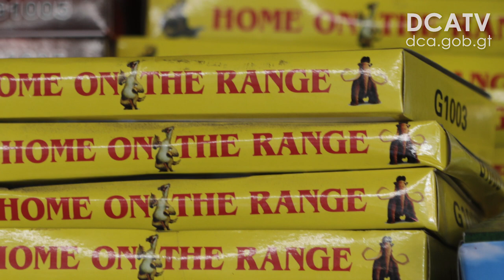"Plan Belén", contra la pirotecnia ilegal, se activará el lunes en todo el país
Del 3 al 31 de diciembre, no menos de 10 instituciones públicas realizarán una serie de operativos conjuntos contra la pirotecnia ilegal en las cabeceras departamentales del país, como parte del Plan Belén 2018, ocupándose de vigilar que los puestos de venta sean instalados conforme a las normas y que los productos allí expendidos estén autorizados, informaron hoy las autoridades en conferencia de prensa.
En conclusión, la idea es que las familias guatemaltecas disfruten de las fiestas de fin de años sin accidentes, añadió la Dirección de Atención y Asistencia al Consumidor (Diaco).
Según la Diaco, de sorprender a comercios distribuyendo productos prohibidos, accionarán de acuerdo a su mandato y jurisdicción.
El plan se llevará a cabo en las zonas 6, 12 y 21 de la capital, además de los municipios de Mixco, Villa Nueva y las cabeceras departamentales del país.
En este participarán entidades como los Bomberos Voluntarios y Municipales, Ministerio de Gobernación, Ministerio de la Defensa, Instituto Guatemalteco de Seguridad Social (IGSS), entre otras.
Alejandro Pereira, director de la Diaco, recordó que la ley prohibe la venta de fuegos artificiales, como los silbadores y canchinflines, por lo que invitó a los comercios a abstenerse de distribuirlos.
Por su parte, Mynor Mejía, jefe de la Sección de Seguridad, Higiene y Prevención de Accidentes del IGSS, hizo un llamado a los vendedores de los artefactos pirotécnicos a no desacatar las recomendaciones sobre medidas de prevención, entre estas: tener extintor, tener experiencia en la manipulación de los productos, estar capacitados y poseer la licencia respectiva.
Mario Cruz, portavoz de los Bomberos Voluntarios, instó a la población guatemalteca a ser responsables y tomar todas las medias de prevención para que puedan tener unas fiestas de fin de año sin hechos que lamentar, como niños quemados o incendios en viviendas a causa del mal manejo de los cohetillos.